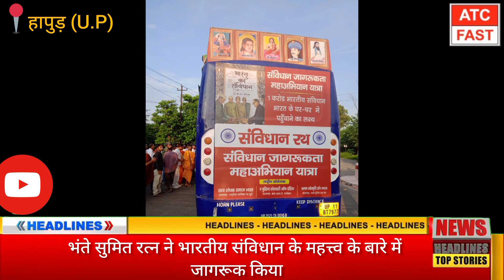संविधान जागरूकता महाअभियान यात्रा हापुड UP में भंते सुमित रत्न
हापुड़ में संविधान जागरूकता महाअभियान यात्रा बीती 15 सितंबर को जनपद में  निकाली गई ।जिसमे भंते सुमित रत्न अपने साथियों के साथ पहुंचे और डॉक्टर भीमराव अंबेडकर द्वारा लिखित भारतीय संविधान के बारे में जागरूक किया और भारतीय संविधान को देश के एक करोड़ लोगो के घर घर पहुंचाने का बीड़ा उठाया ।